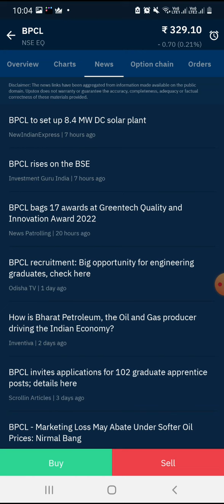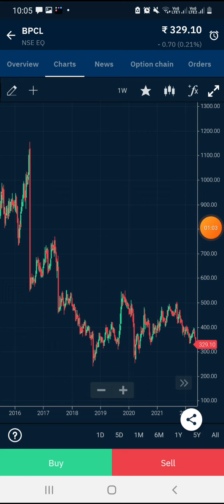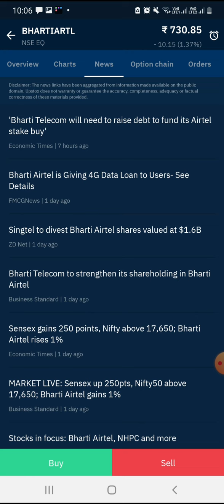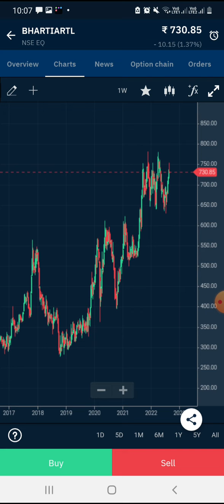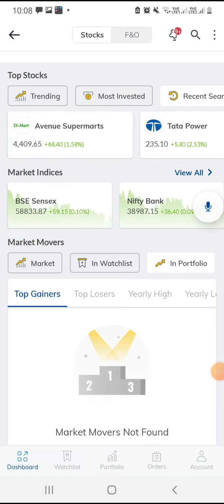This stock is not available in your holding upstox, upstox sell problem upstox share sell kaise kare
Upstox Customer Care : 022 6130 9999

Related Topic Covered In This Video

This stock is not available in your holding upstox
upstox sell problem
upstox me holding share kaise sell kare
upstox holdings sell
how to sell holding shares in upstox
upstox me share sell nahi ho raha hai
upstox sell amount not received
upstox share sell kaise kare
upstox sell order rejected
how to sell shares in upstox
t1 holding sell in upstox
upstox me sell kaise kare
upstox me share sell kaise kare
holding stock kaise sell kare upstox
share sell nahi ho raha hai
stock sell nahi ho raha hai
upstox me delivery share kaise buy kare
can i sell delivery shares on same day in upst..
convert position in upstox
holding sell order in upstox
how to sell intraday shares in upstox
how to sell 11 holding shares in upstox
how to sell t1 holdings in upstox
mtf in upstox
sell stock on upstox
stop loss in upstox delivery
t1 holding share sell
t1 holdings in upstox kya hota hai
the stock is not available in your holdings upstox
unsettled amount in upstox
upstox delivery sell kaise kare
upstox how to sell shares
upstox me delivery share kaise sell kare
upstox me order reject kyu hota hai
upstox me stock sell kaise kare
upstox par share sell kaise kare
upstox pe share sell kaise kare
upstox position and holding
upstox sell kaise kare
upstox share sell
why upstox order
this stock is not available in your holding ups.
symbol not present in your holdings
upstox sell problem
the stock is not available in your holdings up..
t1 holdings in upstox
how to hold stock in upstox
upstox holding stock not showing
upstox holding stock sell
upstox holdings sell
upstox holding and position
what is t1 holding in upstox